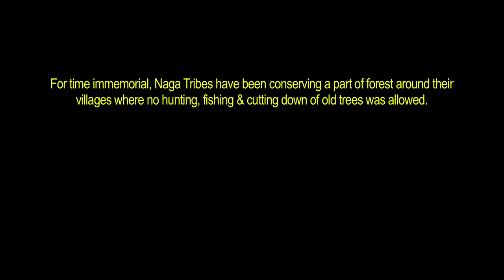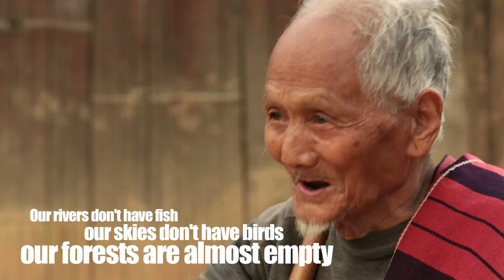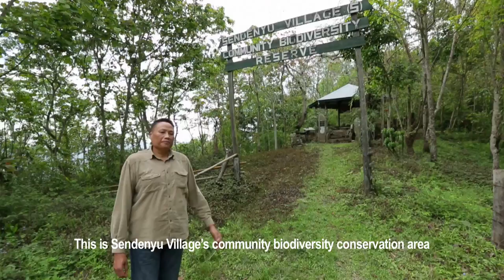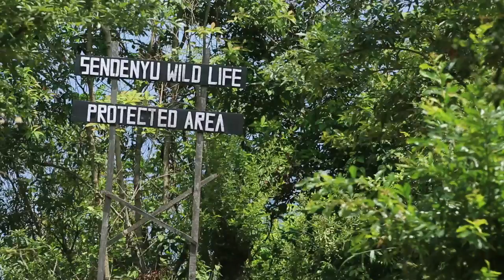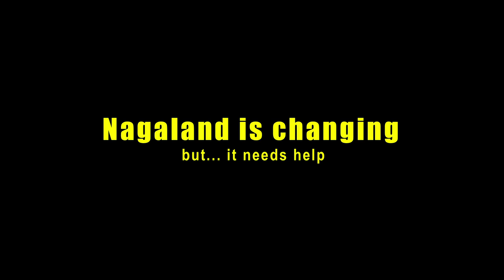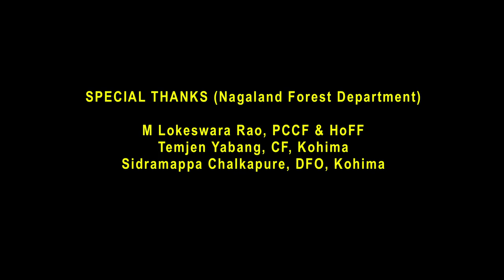Nagaland is Changing but...: A film on conservation efforts by Nagaland villagers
The villagers of Sendenyu and Sukhai in Nagaland have been conserving the forest on their private land for the past many years.  Entry is restricted in the forest that is spread over tens of sq. kms. Hunting, fishing, logging and collection of forest produce is completely banned. Anyone who is caught breaking the law is fined. As a result, the reserve has now turned into thick forest and is teeming with wildlife.
But there are challenges. Some of the villagers want their land back, a few want the area to be opened for hunting again. In absence of funding and support, the communities are finding it difficult to conserve their forest. This is not just the story of Sendenyu and Sukhai, but of hundreds of other villages in Nagaland as well.